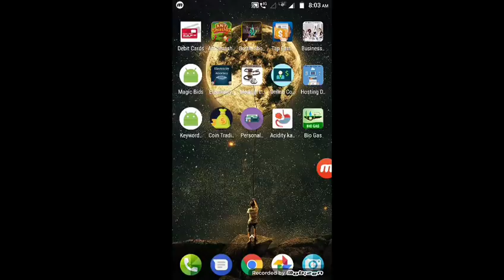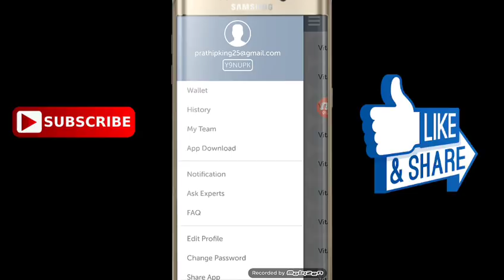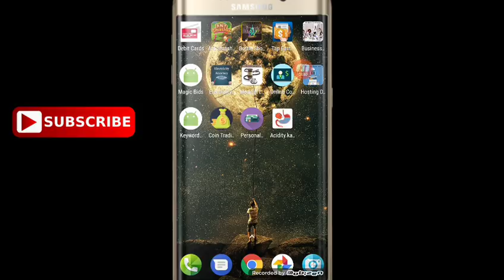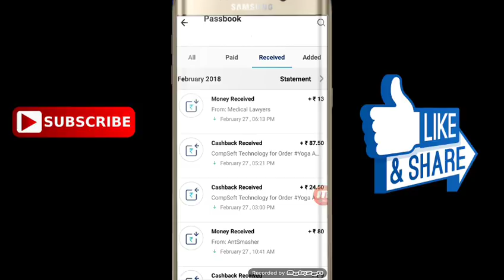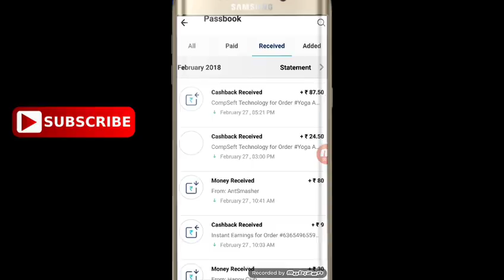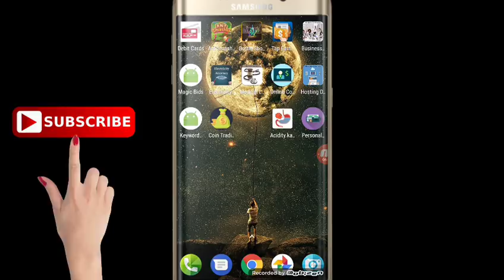CURRENTLY WORKING APPS DETAILS ( 28/02/18 ) DETAILS IN TAMIL